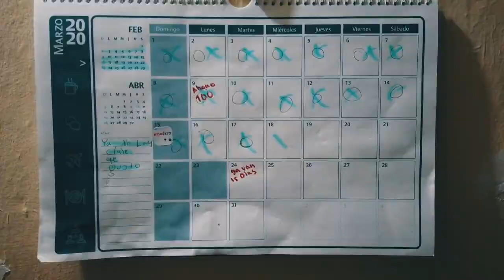Mi casa, mi prisión